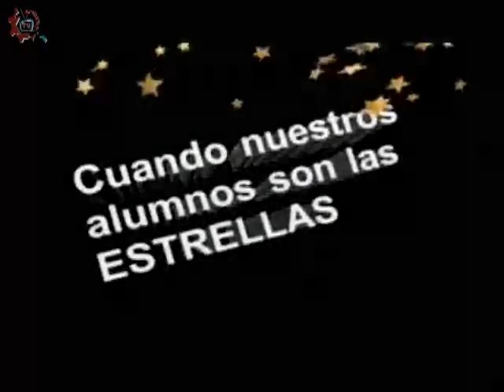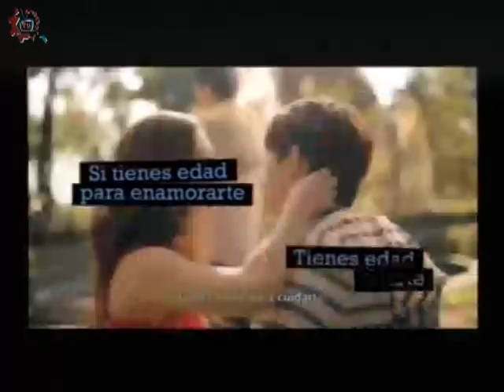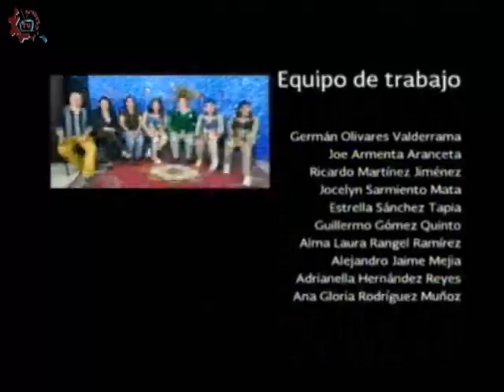20160512-CE1516/Nuestros Alumnos/Ganadores de mini Robótica - EST 49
Nuestros Alumnos. Ganadores de mini Robótica. EST 49. Invitados: Ángel, Julio, Humberto. Conducen: Alejandro Jaime. Fecha de emisión: 12 de mayo de 2016. Producciones con fines educativos para secundarias técnicas en el Distrito Federal, México.